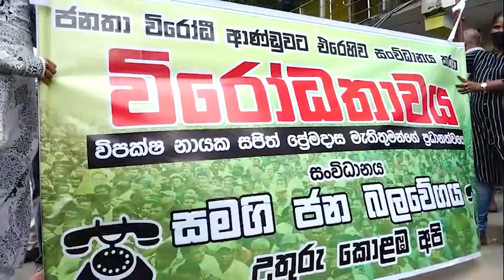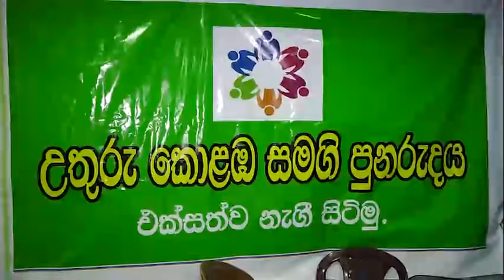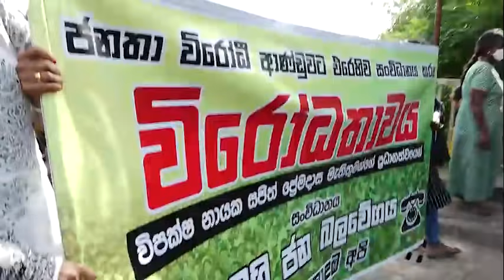ජනපීඩක ආණ්ඩුවේ අන්තනෝමතික ක්‍රියාවලියට" විරෝධය පා සමගි ජනබලවේගය විසින් සංවිධානය කරන ලද විරෝධතා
නිදහස් අධ්‍යාපනය සුරක්ෂිත කිරීම වෙනුවෙන් සමගි ජන බලවේගය පෙනීසිටින බවත්, මේ රටේ දුවා දරුවන්ට ඉගෙන ගැනීම උදෙසා ඇති අවස්ථාවන් අහිමි කිරීමට එරෙහිව සමගි ජන බලවේගය සටන් කරන බවත් විපක්ෂ නායක සජිත් ප්‍රේමදාස මහතා අද (23) පැවසීය.

මෙරට කාන්තාවන් මෙන්ම දුවා දරුවන්ද සුරක්ෂිත කිරීමත් ඔවුන්ට එරෙහිව කටයුතු කරන්නන්ට දැඩි දඬුවම් පැමිණවීමටත් කිසිවිටෙක පසුබට නොවිය යුතු බවද ඒ මහතා පැවසීය.

"ජනපීඩක ආණ්ඩුවේ අන්තනෝමතික ක්‍රියාවලියට" විරෝධය පා සමගි ජනබලවේගය විසින් සංවිධානය කරන ලද විරෝධතා පා ගමනක් අද (23) උතුරු කොළඹ ඉගුරු කඩේ හන්දියේ සිට අලුත්කඩේ හංදිය දක්වා පැවැත්විණි. පූජ්‍යපාද මතුරට ධම්මාලංකාර නාහිමිපාණන් වහන්සේ මෙම අවස්ථාවට වැඩමකොට සිටි අතර විපක්ෂ නායක සහ සමගි ජනබලවේගයේ නායක සජිත් ප්‍රේමදාස මහතාගේ ප්‍රධානත්වයෙන් එය පැවැත්විණි.

"அடக்குமுறை அரசாங்கத்தின் தன்னிச்சையான நடவடிக்கைகளுக்கு" எதிர்ப்புத் தெரிவித்து கொழும்பு வடக்கின் இங்குரு கடை சந்திப்பிலிருந்து புதுக்கடை சந்தி வரை இன்று (23) ஐக்கிய மக்கள் சக்தியினால் எதிர்ப்பு ஊர்வலமொன்று  ஏற்பாடு செய்யப்பட்டது. இந்நிகழ்ச்சியில் சங்கைக்குரிய மத்துரட்ட தம்மாலங்கர தேரர் இதில் கலந்து கொண்டதுடன்,  எதிர்க்கட்சித் தலைவரும், ஐக்கிய மக்கள் சக்தி தலைவருமான சஜித் பிரேமதாசவின் தலைமையில் இந்த எதிர்ப்பு ஊர்வலம் நடைபெற்றது.

A protest march was organized by the Samagi Janabalawegaya today (23) from Inguru Kade Junction in Colombo North to Hulftsdorp Junction to protest against the "arbitrary actions of the oppressive government". Ven. Maturata Dhammalankara Thero was present at the occasion and the protest was presided over by Sajith Premadasa, Leader of the Opposition and Leader of Samagi Jana Balavegaya.